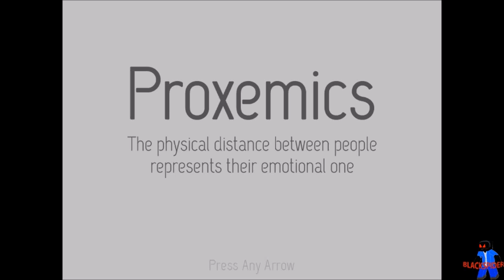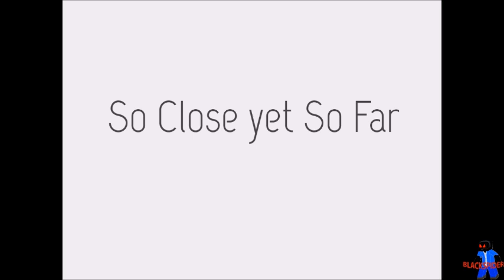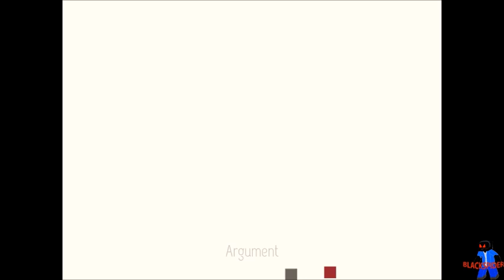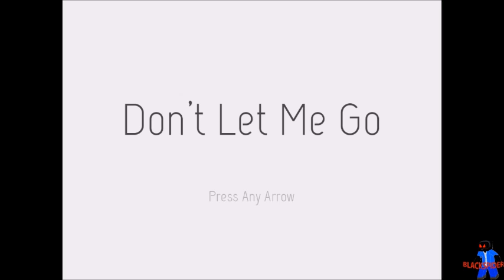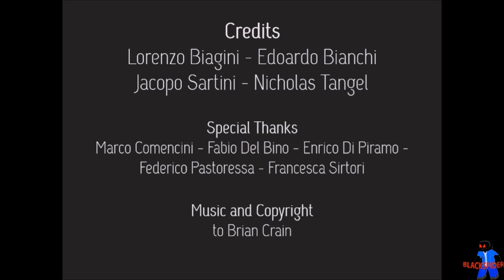Space Between Us - My Relationship!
Follow me on:
Mixer